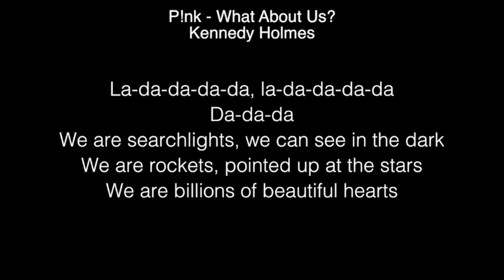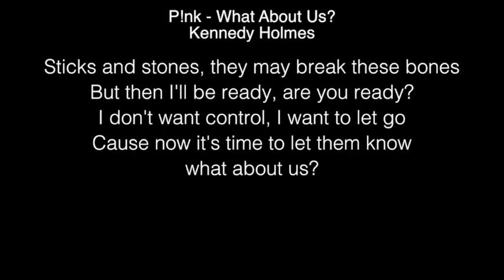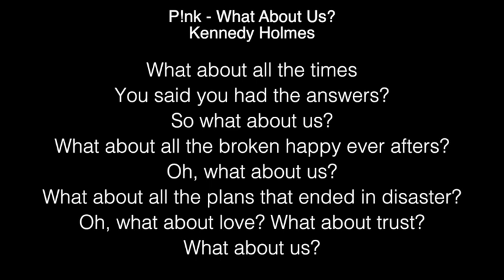Kennedy Holmes - What About Us Lyrics (P!nk) The Voice